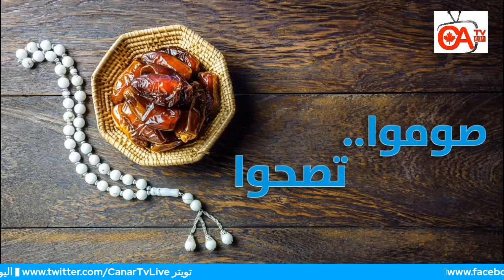صوموا تصحوا حلقة 7 النوم في رمضان